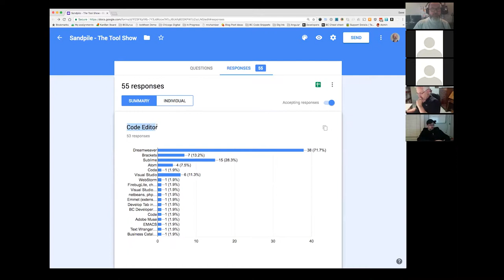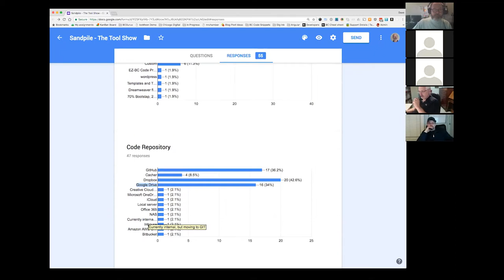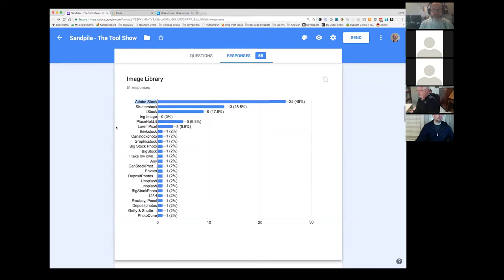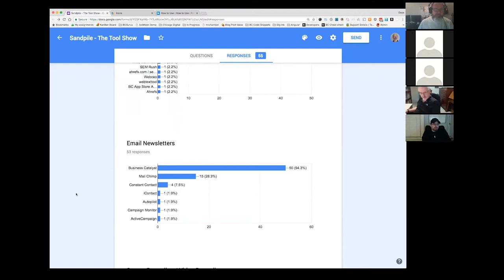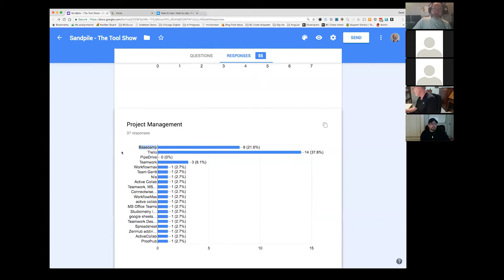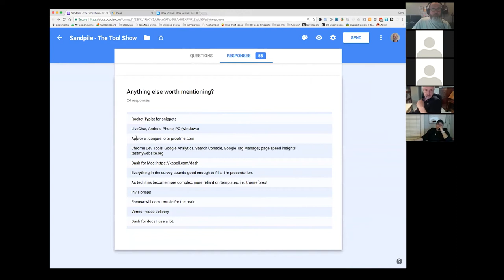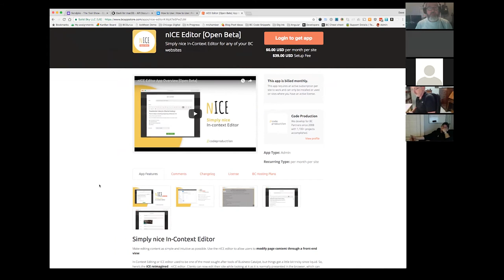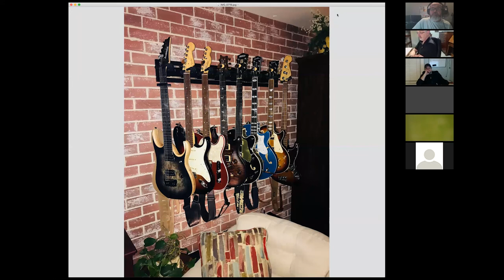Sandpile 2018 02 27 - The Tool Show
The Tool Show - discussing the various tools we're using, and perhaps what you've given up on.